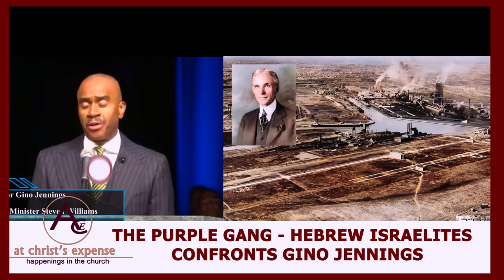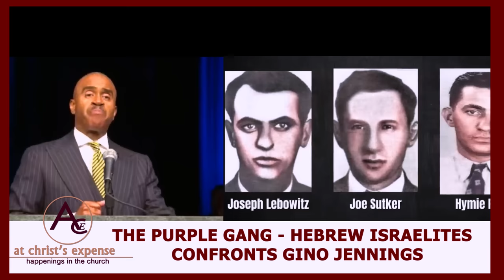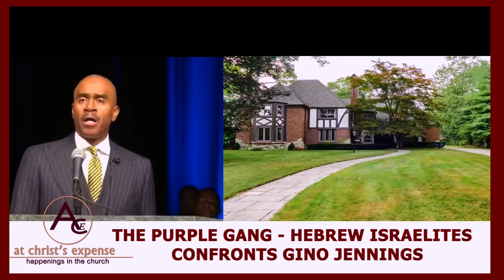THE PURPLE GANG - HEBREW ISRAELITES - CONFRONTS GINO JENNINGS.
In this channel, we do commentary videos commenting on events happening in our churches and biblical perspective of different topics taught by different preachers. We are about truth and we reveal Christ in church today.